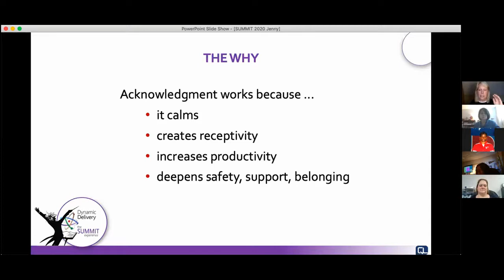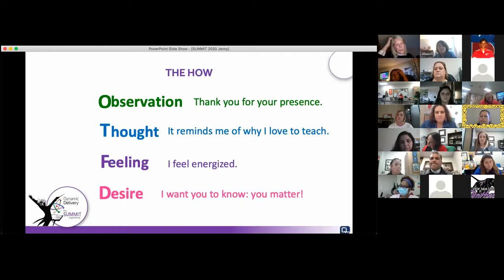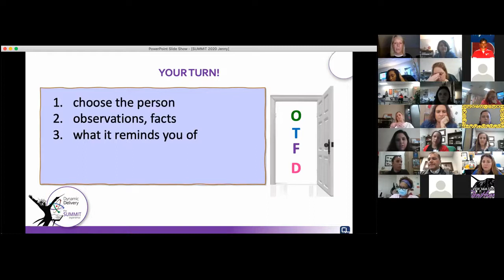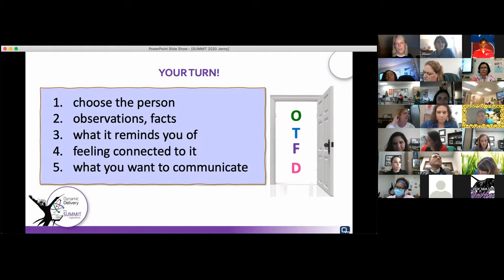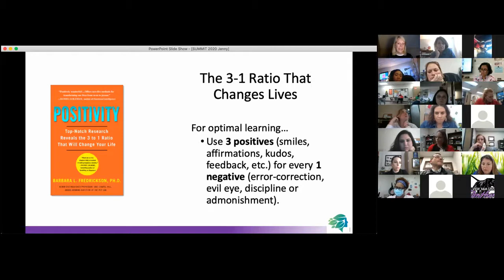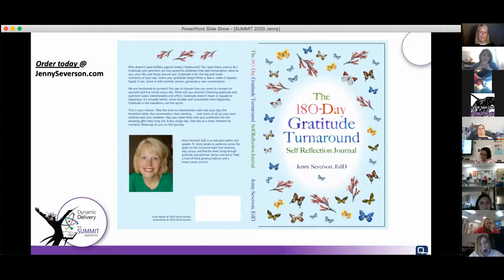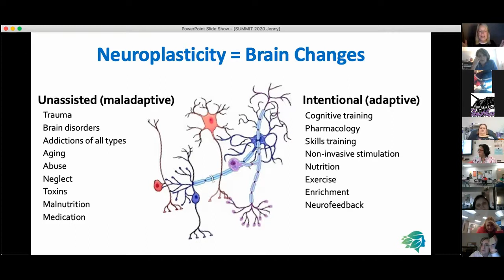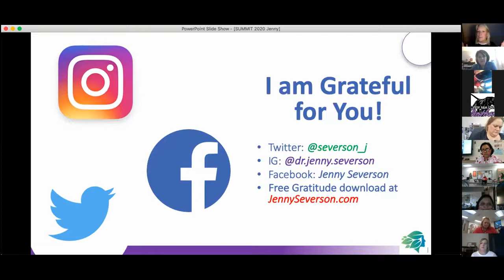Thankful Thursday trim